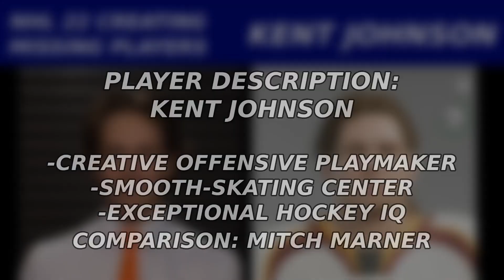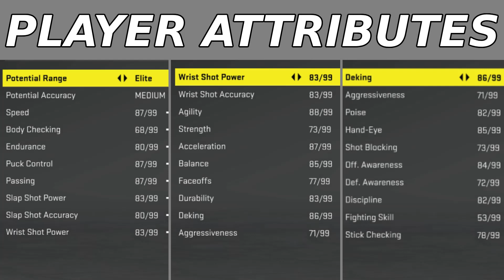NHL 22 Kent Johnson + Skating Styles & More! | NHL 22 Creating Players Series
Hello everybody! Welcome to this NHL 22 Player Creation series on my Channel!
This player creation series will feature hockey players who currently do not exist in the NHL 22 Video Game! If you have any suggestions or requests for players you would like to see created, please leave your regards in the comments section below!

Today I will be doing a step-by-step breakdown on how to create Kent Johnson on NHL 22 so you can add him to your game! Make sure to drop a like on the video if you enjoy!

Chapters
Intro & Description: 0:00
Details: 0:15
Appearance: 0:30
Equipment: 1:15
Abilities: 1:45
Presentation: 1:55
Shot & Skating Styles: 2:00
Attributes: 2:20
Outro: 2:40